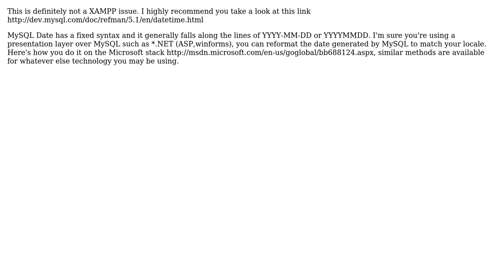MySQL date xammp (2 Solutions!!)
MySQL date xammp

With thanks & praise to God, and with thanks to the many people who have made this project possible! | Content (except music & images) licensed under CC BY-SA | Music | Images & others | With thanks to user vimal user netcoder user c-ram and the Stack Exchange Network Trademarks are property of their respective owners. You are responsible for your own actions.